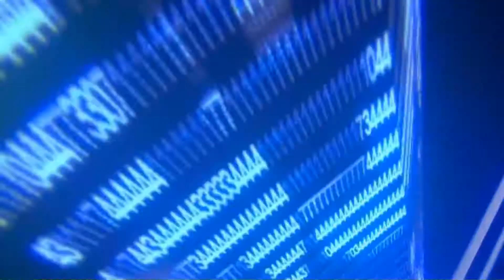Jak & Daxter Guía 100% Capítulo 3: ¡Dame más esferas Precursor! (Español-1080p)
¿Queréis ganar Riot Points GRATIS para el League of Legends? ¡Entra aqui y sigue unos sencillos pasos!

¡JUEGA Y GANA GRANDES PREMIOS! ¡APÚNTATE EN ESTE LINK PARA EMPEZAR!

ID secundario de PS3: Guarrete_Kaos

ID de Wii U: IvanMosqueGamer1

ID de Steam de MosqueGamer 1: MosqueGamer 1